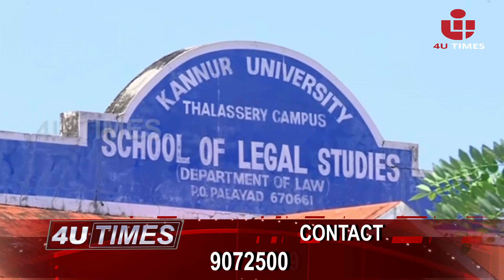4U TIMES NEWS PART -2 10-11-2017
കൂത്തുപറമ്പില്‍ ധനകാര്യസ്ഥാപന ഉടമകള്‍ക്കെതിരെ പോലീസ് കേസെടുത്തു